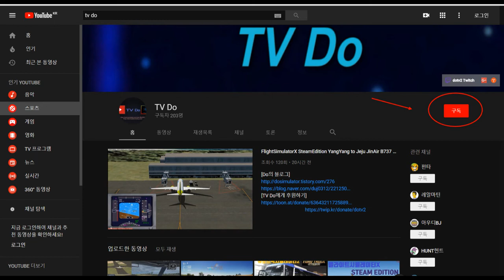🔴🚎Bus Simulator18, 버스시뮬레이터18 메르세데스 벤츠 굴절버스 운행하기 [TV Do]🚌